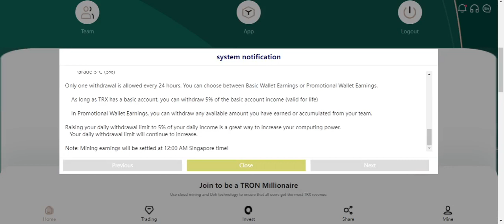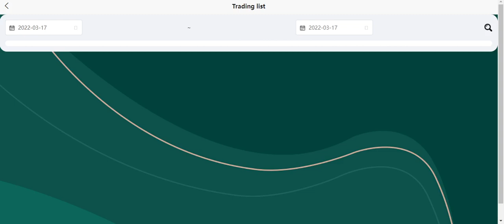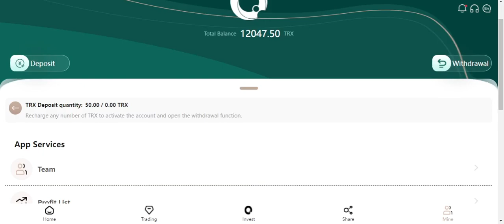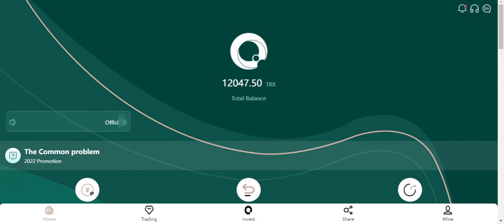12000 TRX Free Signup ! Instant withdraw ! TRXHWK ! TRX TRON DAILY EARNINGS ! TRX Free Mining !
Sign up for free: 12000TRX
If you have any questions, please click the link to contact the official staff!
Thanks for your long stay! Hope we can go to wealth together!
"Cloud mining" means that users purchase cloud computing contracts through the platform, rent computing power for mining, and obtain fixed income. Its core advantage lies in simplifying the
process and lowering the barriers to entry. Users do not need to buy expensive mining machines, choose a mining farm, or operate and maintain by themselves 24 hours a day. After the
contract ends, noNeed to deal with machines, venues, etc., exit more flexible.
The mining income increases by 7% every day, which is a long-term stable income
Recommend recharge to get rich rewards: the higher the deposit amount, the higher the rate of return
Inject your base account from 5TRX to 30,000TRX and withdraw 5% daily.
Deposit 200,001 TRX to 500,000 TRX, withdraw 7% daily
Deposit 500,001 TRX to 1,000,000 TRX, withdraw 8% daily
Deposit more than 1,000,001 TRX and withdraw 9% daily
Deposit more than 10,000,001 TRX and withdraw 9.5% daily
Recommend recharge to get rich rewards:
You get a 13% commission every time you deposit LV1. When your LV2 is deposited, you can get a 5% commission. When your LV3 is deposited, you can get 3% commission. For every 100trx
deposited in your LV1, you can earn 13trx commission. When your LV2 is deposited
At 100trx, you can get 5trx, and when your LV3 deposits 100trx, you can get 3trx commission. Bonuses can be withdrawn immediately, unlimited
TRXHWK
Female
TRXHWK
Female TRXHWK TRX Tron freeTrxMining FreeTrx CryptoShakeel Crypto Cryptocurrency CryptoNews BTC CryptoTrading Trx to pkr, trx to usd,